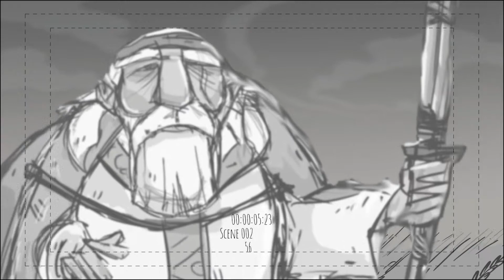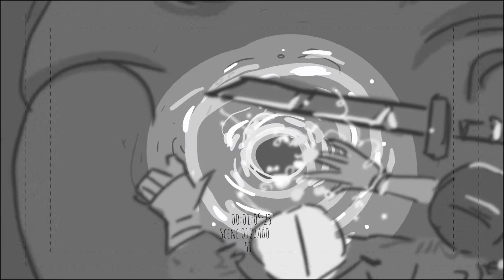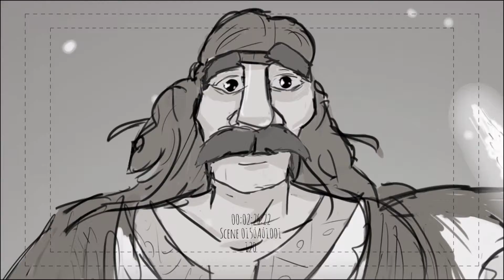"Dobrogor" Story and Animatic by Marek Winnicki